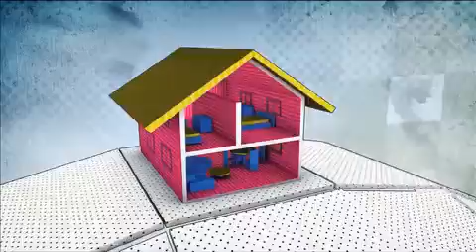VINHETA DE ABERTURA | BAND KIDS | REDE BANDEIRANTES | 2009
Band Kids foi um programa infanto-juvenil transmitido pela Bandeirantes, pautado na exibição de animações e seriados. Estreou em 14 de agosto de 2000 sob o comando de Renata Sayuri na pele da personagem Kira, uma criação lúdica para atrair o público, uma vez que a maioria das atrações eram animes japoneses.

Em 2009 a emissora negociou a volta de Luciano Amaral, porém ele não aceitou. O programa reestreia apenas em 5 de outubro de 2009, apresentado por um quarteto de crianças formado por Giovanna Grigio, Thiago Falango, Lucas Gonçalves e João Gabriel Caprioli, os quais conversavam com o público entre as animações e contavam curiosidades das atrações, buscando um formato similar ao da TV Globinho. Também é firmada uma parceria com a Nickelodeon para exibir seriados como iCarly, Zoey 101 e Drake & Josh e desenhos animados como Ei Arnold!, A Vida Moderna de Rocko e Invasor Zim.